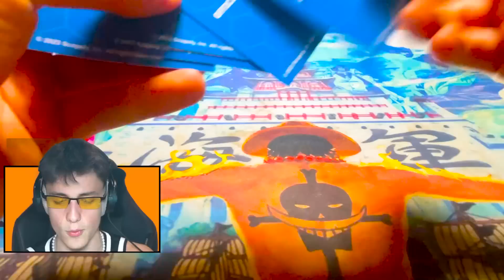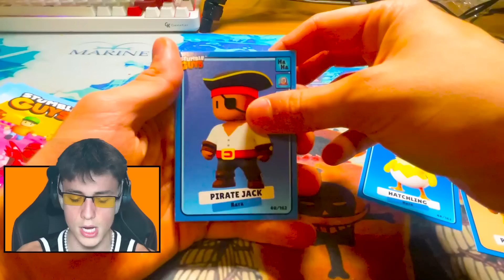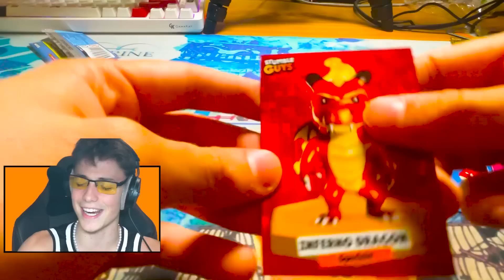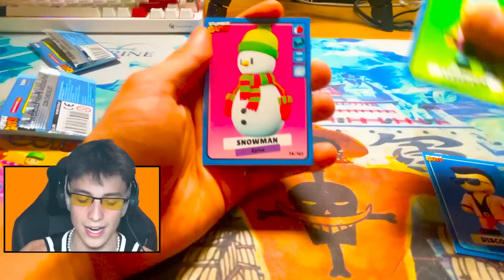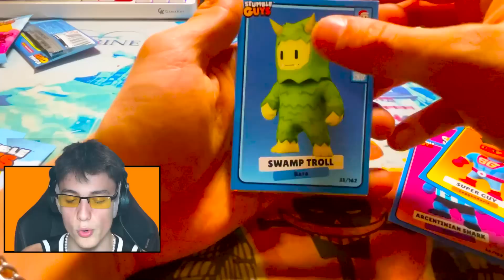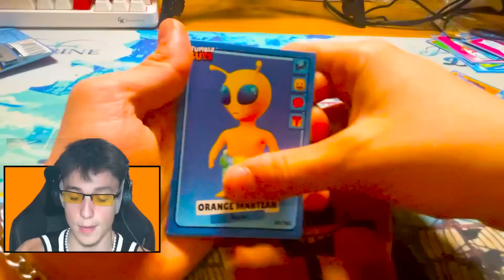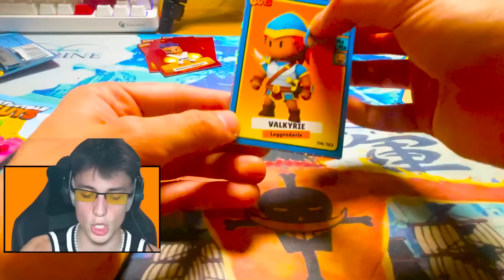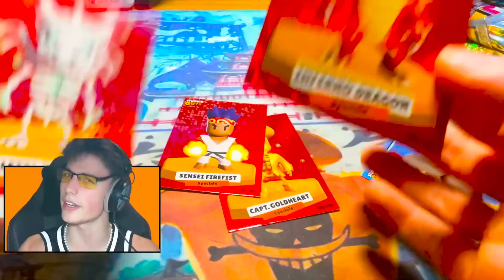OGNI ROUND APRO CARTE RARE di Stumble Guys!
In questo nuovo video andrò ad aprire delle carte rare di stumble guys insieme a @continssyt !
oggi shoppo delle carte rare di stumble guys! shoppo 100€ di pacchetti di carte.

📌 LINK UTILI📌

📌SOCIAL -
▸YouTube ➜ @Powah
▸Instagram ➜ @PowahYT
▸Sito Viola ➜ @PowahYT